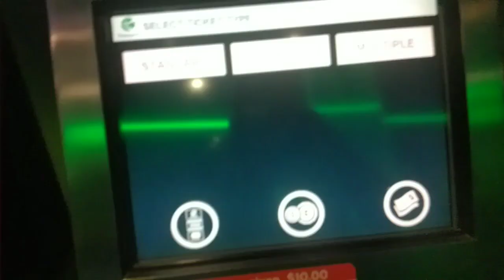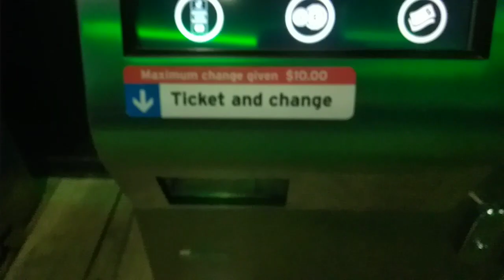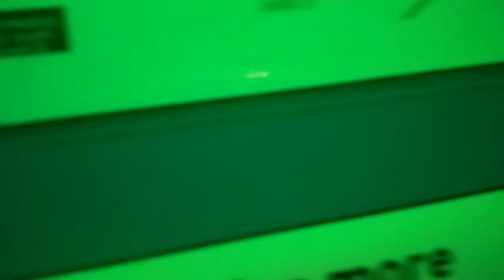Winter Transperth ferry services